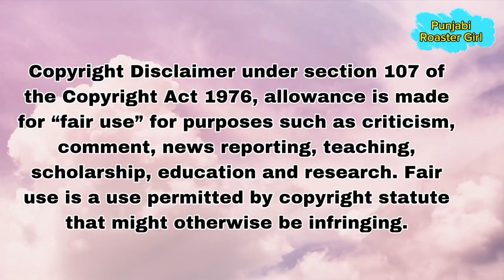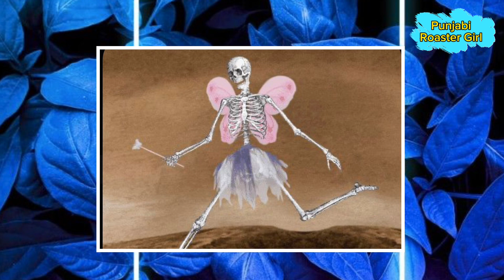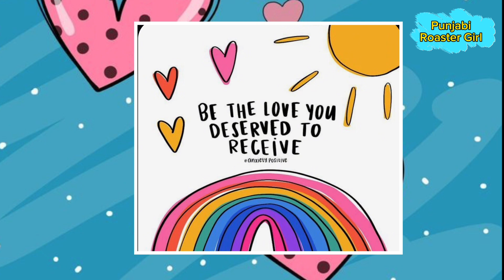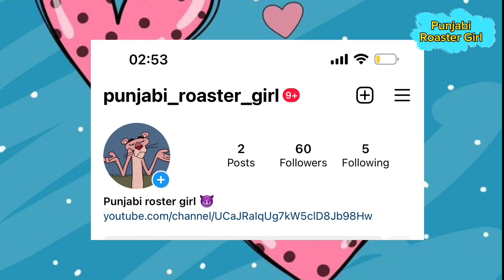Mr&mrs Bawa roast video